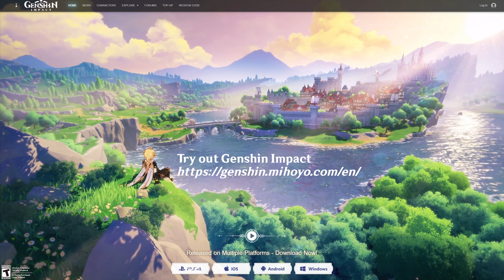Zhongli Story | Historia Antiqua Act I | English Audio | Genshin Impact | No Commentary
Character Story Zhongli, Historia Antiqua Act I: "Sal Flore". Unlocks at Adventure Rank 40 after completing Archon Quest Chapter I Act III “A New Star Approaches” via Story Key. Another very long Story Quest, but it's by far my most favourite one :)
No more characters like Kliment please, he made me rage quite a few times XD

The Traveler finds Zhongli at the Pearl Galley, discussing with some archeologists of Liyue about the whereabouts of Morax’s first Mora. Amongst this circle is Wanyan, a devoted follower of the ancient salt god Havria. She seems to be against Morax, since she believes that he was the one who murdered the salt god. During the discussion, the Fatui Kliment asks Zhongli to be his consultant for an “archeological research” around Guyun Stone Forest, but it immediately becomes clear that he’s only looking for treasures, in hope to sell them for a high price. Unfortunately, they don’t find anything valuable (neither treasure nor knowledge wise), so they settle for Sal Terrae. There they’ll not only find a way to unlock the seal that hides Havria’s remains but also about the true history that happened back then.

0:00 Shadow of Yore
10:31 Vortex's Wake
21:11 A Ruin Under Lock and Key
32:37 Farewell, Sweet Salt
33:18 Of Mysteries and Salt (Domain)
      Again, sorry for so many cuts. First run XD
54:17 A Record of all Things
58:45 Quest Completion, Talk with Zhongli & Outro